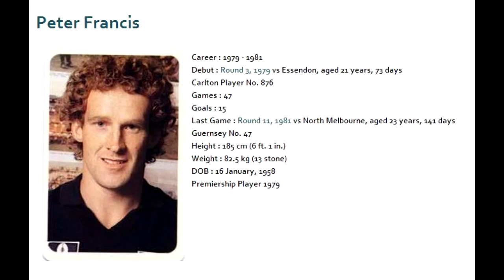Peter Francis - Carlton Football Club Past Player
Peter Francis was a hard-running, skilful wingman who starred in Carlton's 1979 Premiership team in his debut season. Two years later, he was controversially traded to Fitzroy, and went on to play 159 career matches at four separate VFL clubs.

Born in Heathcote in central Victoria, Francis was recruited by the Blues from South Bendigo in 1978. He progressed quickly through the Under 19 and Reserve grades, to make his senior debut off the interchange bench against Essendon at Waverley in March, 1979. That game also marked the first appearance in navy blue of three other future stars in Wayne Johnston, Alex Marcou and Robbert Klomp. Carlton beat the Bombers by 21 points in a promising start under captain-coach Alex Jesaulenko.

Francis consolidated his place in the ladder-topping Carlton side throughout the '79 home and away rounds. Fashionably tall for a wingman of that era, he was disciplined, quick, and a fine mark overhead. In addition, his concentration was good, he was eminently coachable, and he could play either an offensive or defensive role as required.

In just his twenty-third VFL game, Francis was one of the Blues' prime movers in our thrilling 1979 Grand Final victory over Collingwood, played in front of nearly 113,000 fans on a muddy MCG. Carlton beat the Magpies by five points in a slogfest, forever remembered for Wayne Harmes' determined chase, dive and round-arm swipe at the ball in the dying minutes. Harmes' tenacity sent the ball skidding from Collingwood's right forward pocket into the goal-square, where Ken Sheldon raced in alone to gather, and kick the goal that decided the match. That passage of play topped off a great match for the barrel-chested Carlton utility, who was a worthy winner of the inaugural Norm Smith medal as Best on Ground. Also great for the Blues were Francis, 'Dominator' Johnston, and champion defender Bruce Doull.